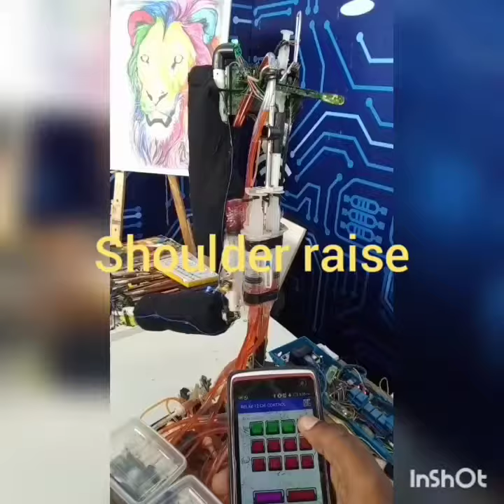INCREDIBLE CAPABILITIES OF 3rd GENERATION ARM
By Gracious,this is ROBOTIC S FROM SCRATCH.